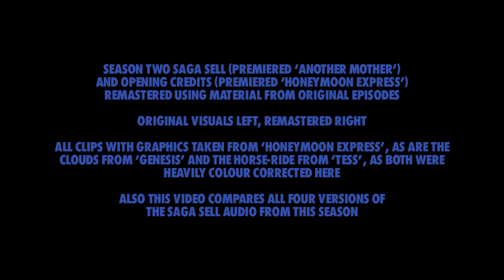Quantum Leap Season 2 Saga Sell & Opening Titles: Remastered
An experimental rebuild of the Season 2 opening. The HD releases show up the high levels of grain and bounce present in the re-used clips - where possible, we've replaced these with footage from the original episodes. Season 3 to follow...